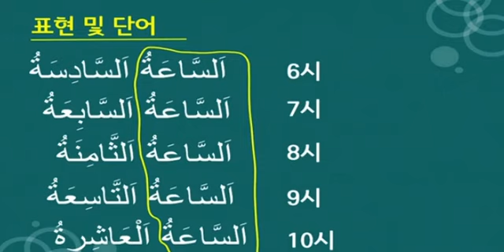[제3외국어] New 마르하반 아랍어 회화 중급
본 동영상은 외국어동스쿨에서 제공하는 1분 맛보기 강의 영상입니다.

실용적인 다양한 주제를 통한 아랍어 회화 실력 키우기!

▣ 강좌 개요
아랍어 초급 수준을 뗀, 다양한 주제의 회화문을 통해 중급 실력으로 도약할 수 있게 해 주는 아랍어 회화 중급 과정입니다.

▣ 학습 대상
아랍어 초급 수준의 회화는 가능한 학습자
심화 과정의 아랍어 회화를 배우고자 하는 학습자

▣ 학습 목표
실용적인 주제를 토대로 중급 수준의 아랍어 회화를 구사할 수 있습니다.

▣ 학습 특징
눈높이를 맞춘 눈높이 강의
다양한 강의 경험을 통한 학습자 눈높이에 맞춘 수업

중급자 수준에 맞는 커리큘럼
다양한 주제와 중급자 수준에 맞는 회화문 구성

1. 시간 및 약속
2. 미용실에서
3. 여가 생활
4. 쇼핑하기
5. 건설 현장
6. 자동차 고장
7. 도로 운전
8. 비행기 탑승
9. 항구에서
10. 공항 검색대 통과
11. 기차역
12. 축구 시청
13. 다양한 직업
14. TV 프로그램
15. 회의